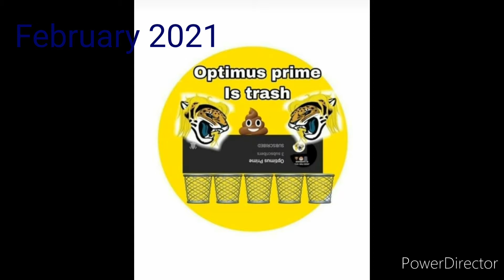Jags Fan 1010's YouTube Profile Picture Evolution